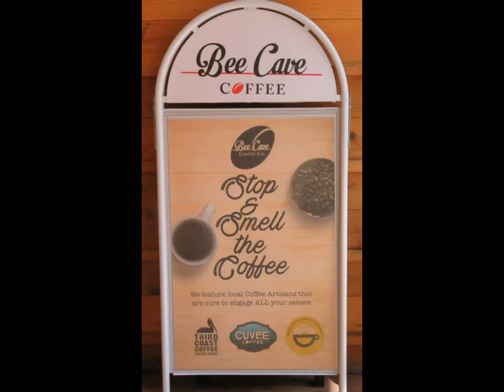Bee Cave Coffee at the Domain in Austin TX......PERMANENTLY CLOSED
Bee Cave Coffee at the Domain in Austin  TX